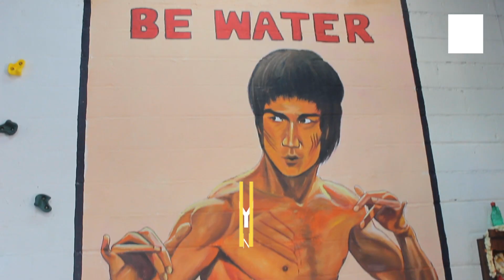'ಅರ್ಜುನ'ನ ಅಖಾಡದಲ್ಲಿ 'ಅಭಿಮನ್ಯು' ನಿಖಿಲ್.. | Nikhil Kumaraswamy | Popeyes Factory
Also, Like and Follow us on:
Facebook & Instagram /filmyfoxkannada